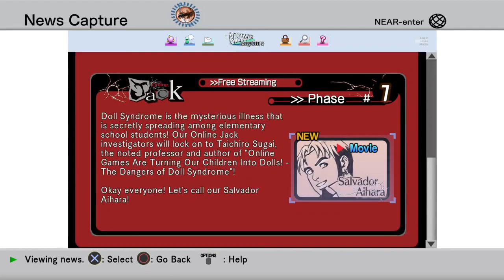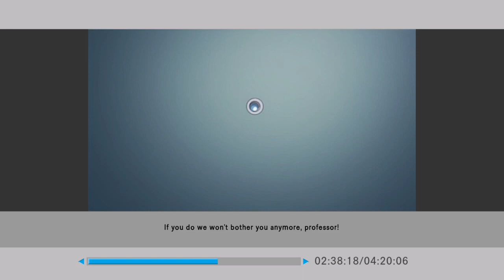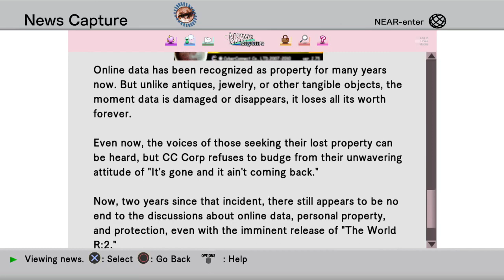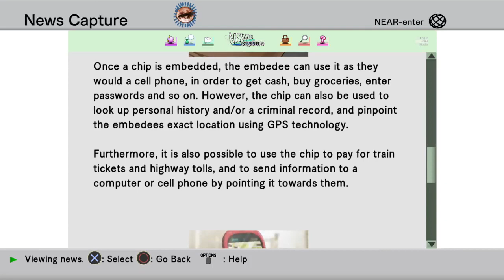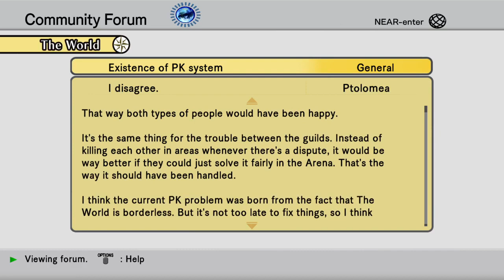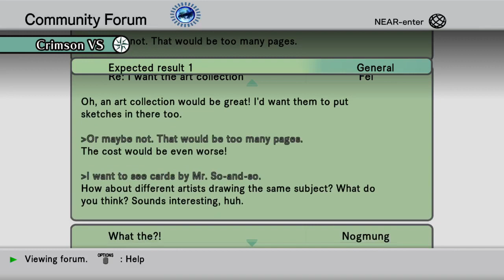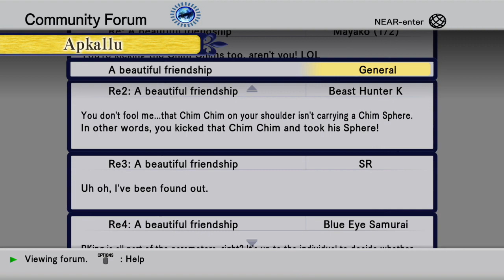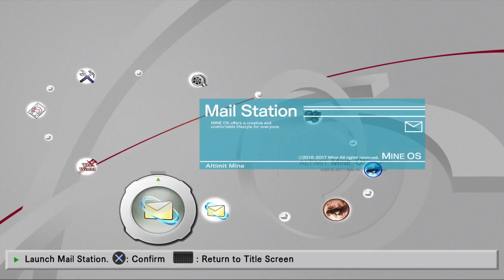[.hack//G.U. - Vol. 1: Rebirth] Episode 1.5: Checking the Feeds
Crusnik peruses the other features of Altimit Mine OS.

This is a personal playthrough of .hack//G.U. Last Recode and contains commentary from the player.